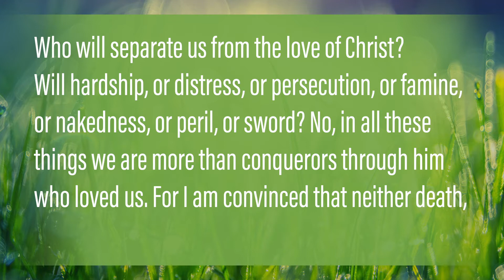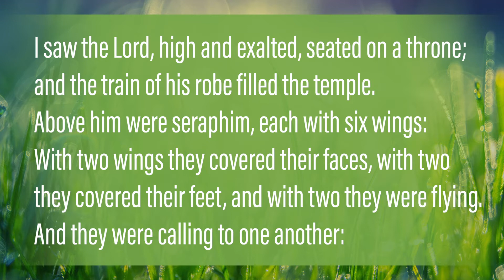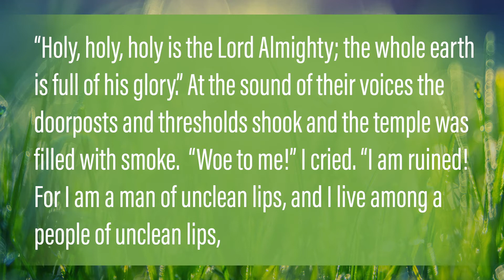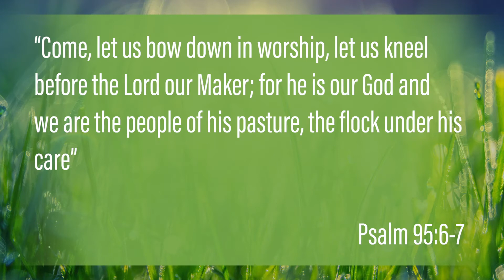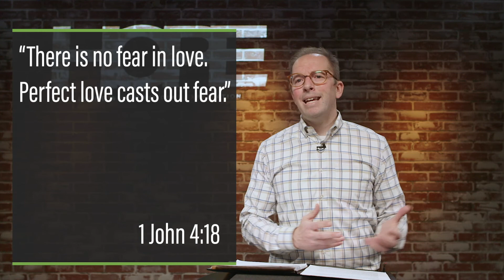Hope Adult Small Group Study | Week 1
Adults from across all Resurrection locations will gather together in small groups to explore the ways we can radiate hope and bravery in the middle of today's challenging circumstances.